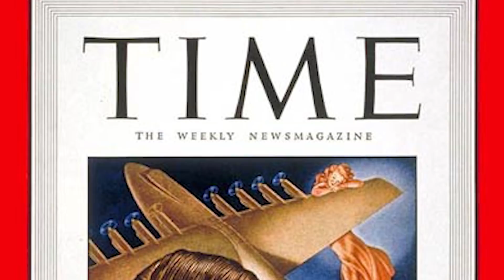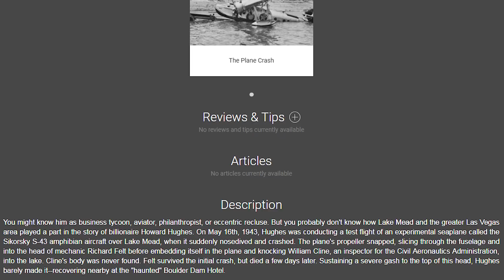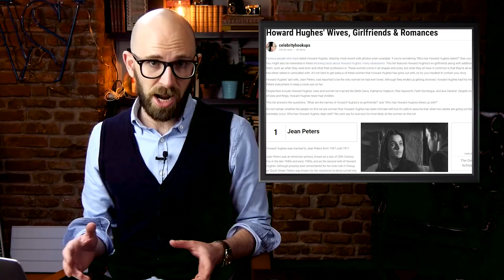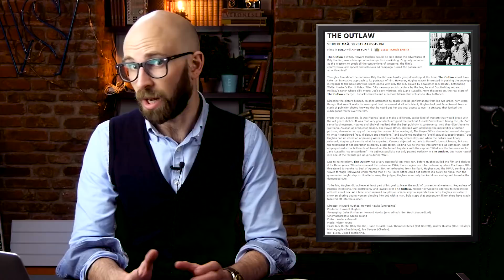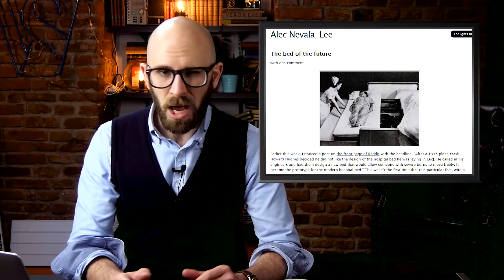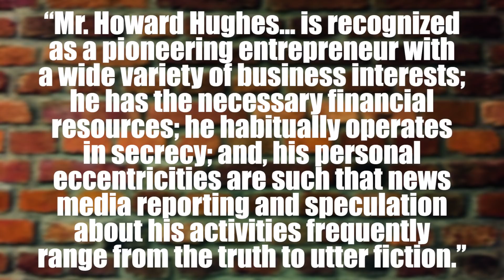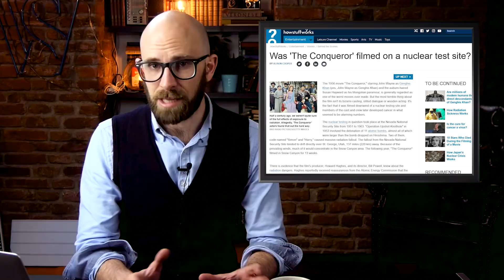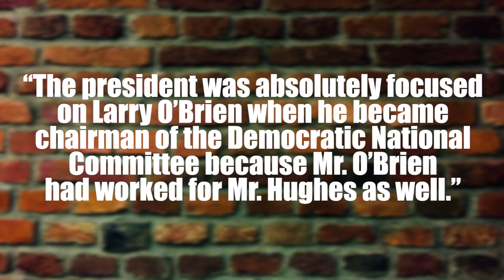10 Things You Didn’t Know About Howard Hughes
Coming up:

10. Comic Book Superhero
9. Crash & Earn
8. Don Juan de Tejas
7. Above The Law
6. Howard Hughes Air Force
5. The Outlaw Self-Promoter
4. Put It To Bed
3. Licensed To Drill
2. The Man Who Killed John Wayne
1. (White) House For Sale